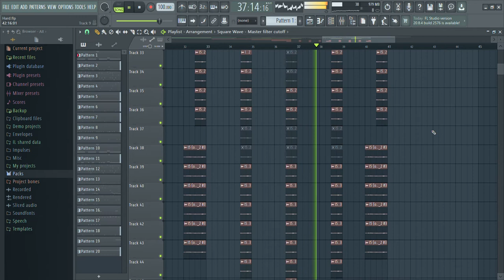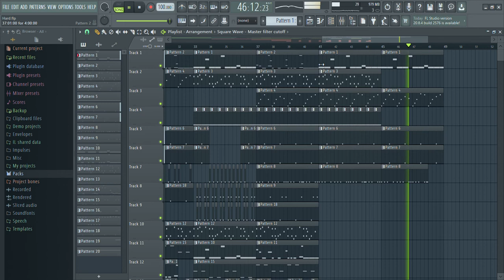Lift me up but Hype version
Simply experimenting

Lyrics:

I'm going insane and I really need your help cause
I'm pretty sure that I'm ok but can't trust myself
I don't know how I'll be able to get up cause
on my own, I know that I'll be toasted and probably mess up

so bring me High
don't bring me to the floor
need a watchful guide
that's it and nothing more
cause everything else I can possibly ignore
it's all I really need what else can I ask for

Lift me up I'm really not in thinking
I'll lift you up in serious conditions
don't be surprised we go up through the pigeons
lift me up, lift me up
we know our lessons

Comments disabled for personal preferences